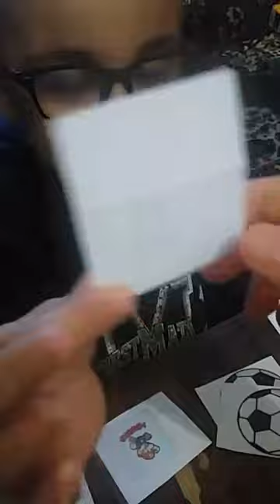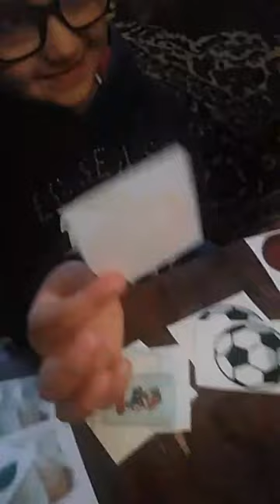Сурэн 25 10 17